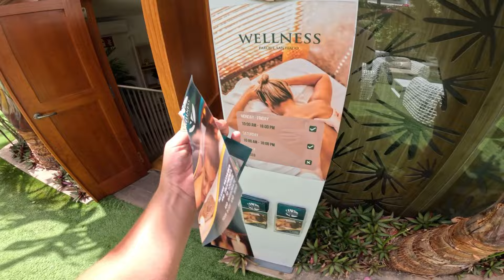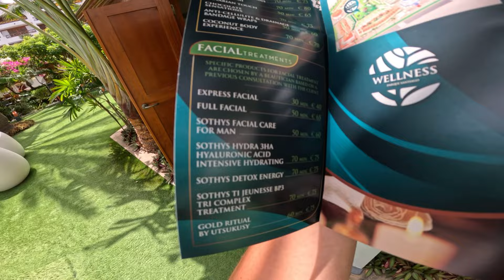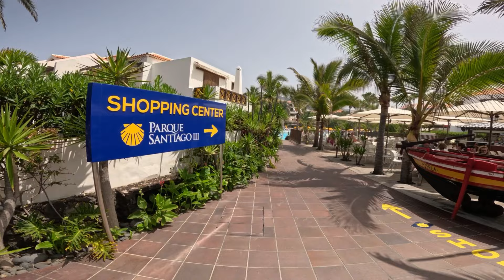Parque Santiago Ill, Playa De Las Americas, Tenerife | July 2024| Walk around Tour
Join us for a room and walkaround tour around Parque Santiago 3 in Las Americas, Tenerife in July 2023. We loved the location and pool area but give an honest review🌴☀️